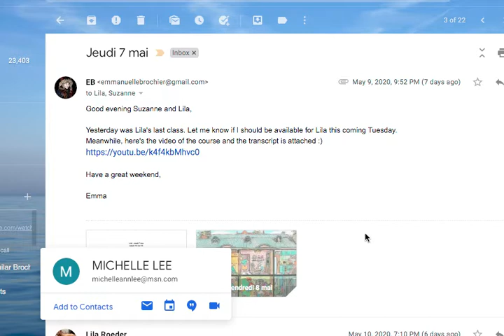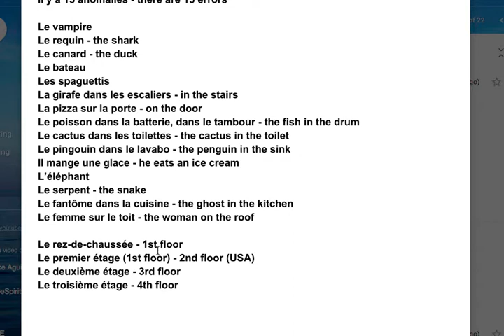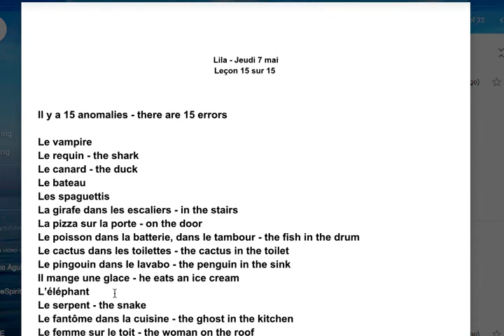Lila Jeudi 7 mai